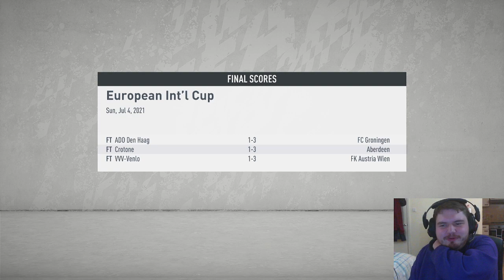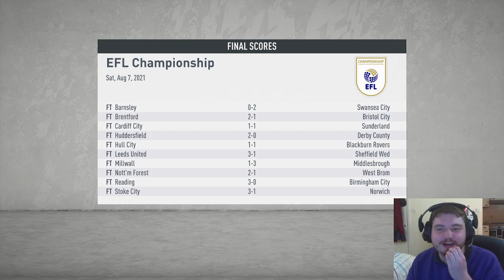FIFA 20 Career Mode Season 3 The EFL Championship! Grimsby Town Gameplay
So after an exciting finish to life in EFL League One we now find ourselves in the Championship with the task of avoiding relegation in our 3rd season with Grimsby Town FC!